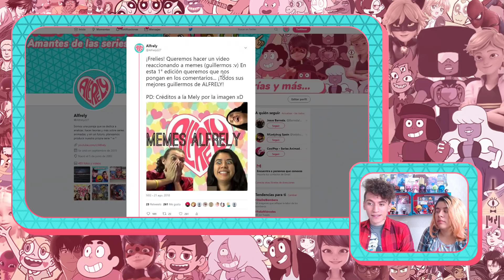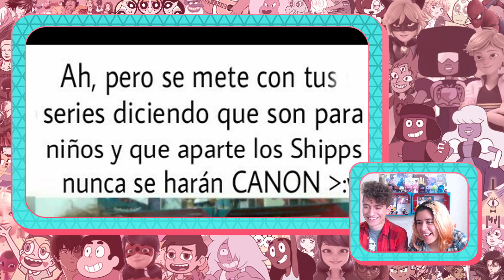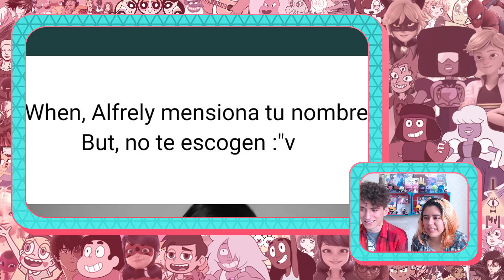Reaccionando a MEMES, momos, memos y guillermos de Alfredy :v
- CONTACTO -

-CANCIONES-
"Flower" by Morgan Matthews